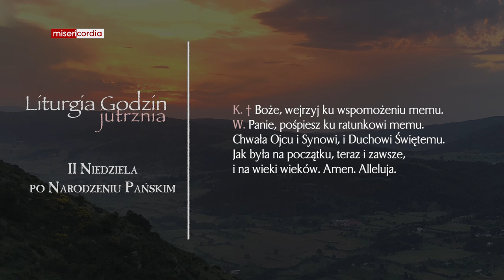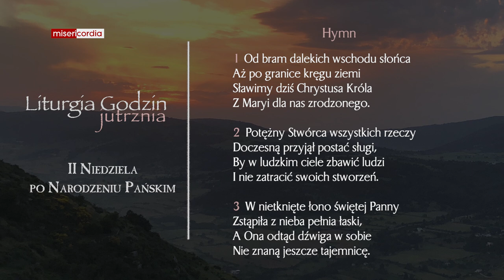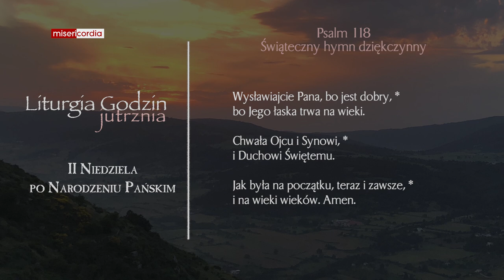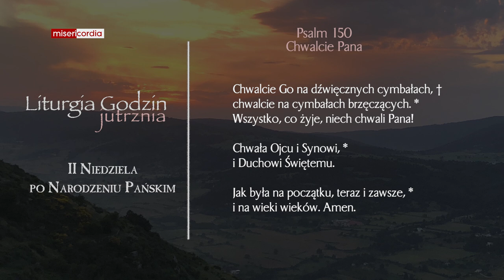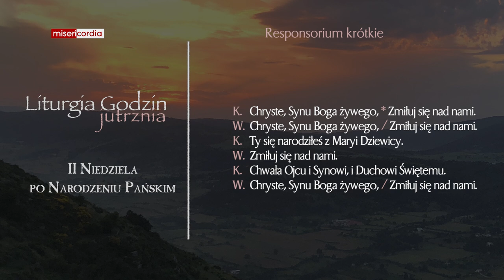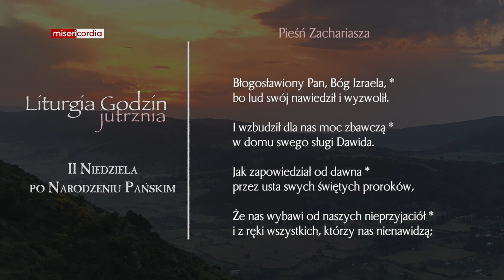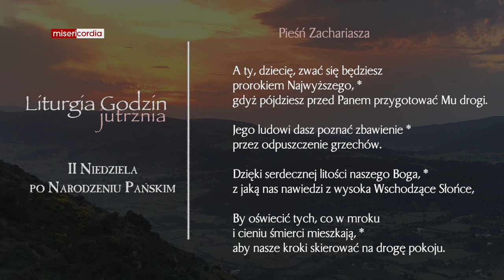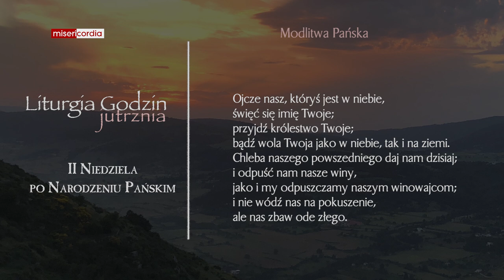Liturgia Godzin | Jutrznia | II Niedziela po Narodzeniu Pańskim